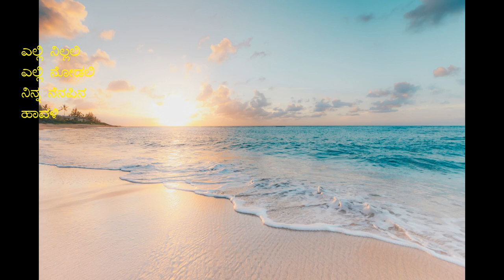Hrudayaarnava 4 - Elli Nillali Elli Nodali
ರಚನೆ - ಡಾ|| ವೀಣಾ ಎನ್.

ಸ್ವರ ಸಂಯೋಜನೆ -
       ನಾಗರಾಜ ರಾವ್ ಹವಾಲ್ದಾರ್
       ಓಂಕಾರನಾಥ್ ಹವಾಲ್ದಾರ್

ವಾದ್ಯ ಸ್ವರ ಸಂಯೋಜನೆ -
     ಓಂಕಾರನಾಥ್ ಹವಾಲ್ದಾರ್
     ಸಮೀರ್ ಹವಾಲ್ದಾರ್

ಸಿತಾರ್ - ಶೃತಿ ಕಾಮತ್
ಕೊಳಲು- ಶಿವಲಿಂಗು

ಲಯ ವಿನ್ಯಾಸ-
     ಕೇದಾರ್ ನಾಥ್
     ಗೋಪಿ ಶ್ರವಣ್

ಗಾಯನ - ನಾಗರಾಜ ರಾವ್ ಹವಾಲ್ದಾರ್

ನಿರ್ಮಾಣ - ವಾಸವಿ ಸಾಹಿತ್ಯ ಕಲಾ ವೇದಿಕೆ ಸುಳ್ಯ

pencil arts - ಶ್ರೀ ಪ್ರಸನ್ನ ಐವರ್ನಾಡು

ಸಂಕಲನ - ಫಾಲಚಂದ್ರ ವೈ. ವಿ.